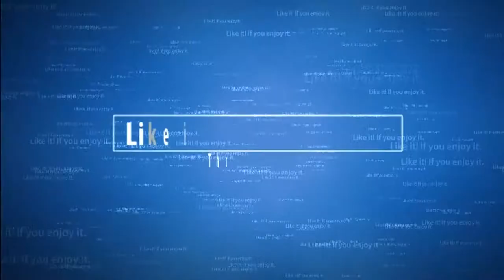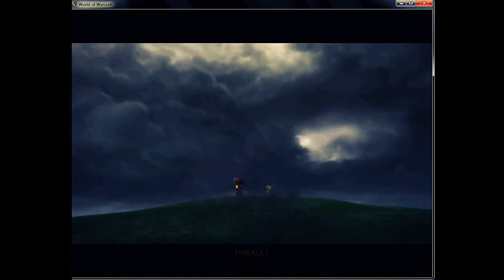World of Warcraft: Garrosh Death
Nagrand ending cinematic